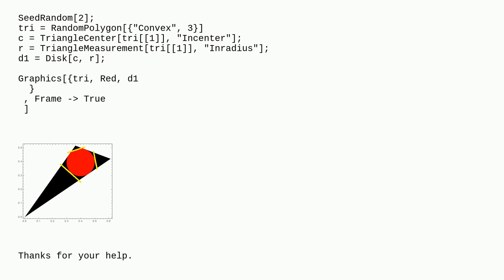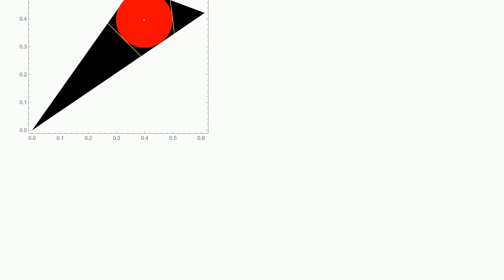Mathematica: Residual triangles after incircle placement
Residual triangles after incircle placement

A special thanks goes out to the awesome community

  geometry regions graphics